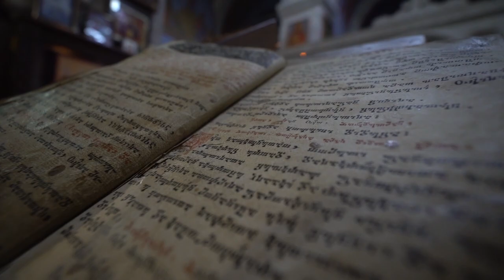giorgi da sofo wedding day